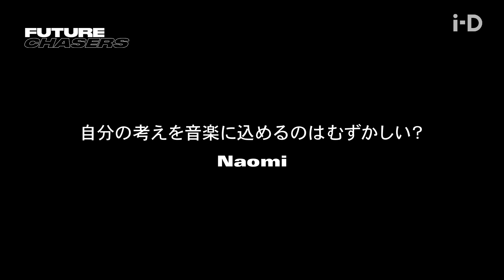〈フューチャーチェイサーズ〉との対話から見出す未来へのアクション : 大坂なおみ × Daichi Yamamoto × 籾木結花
YouTube Description : 自身のプラットフォームや活動を通じて、社会への疑問や変化を促すメッセージを発信しているアスリート、大坂なおみをi-D Japanのゲストエディターを迎えた、Nikeとのコラボレーション企画『フューチャーチェイサーズ：Class of 2021』。

この企画では、より良い社会形成のために、声を上げ、アクションを起こすさまざまな分野のひとびとを〈フューチャーチェイサーズ〉として紹介している。〈フューチャーチェイサーズ〉が教えてくれるのは、スポーツや音楽が、メッセージを発信する勇気を与えてくれること。傍観者でいるのではなく、身の回りにある問題をそれぞれに考え、行動することが、変化に繋がるということ。

最後に行われたオンラインセッションの対談相手として大坂なおみが希望したのが、ラッパーのDaichi Yamamotoと、サッカー選手の籾木結花だ。

I-D Japanは、それぞれの視点からより良い未来を描く彼らを祝福する。

Guest Editor Naomi Osaka

Zoom Session Yuka Momiki and Daichi Yamamoto

Future Chasers Riehata, Umi Ishihara, Moment Joon, Kikuno, Yuka Momiki, Yuki Nagasato, Shiho Shimoyamada, Sora Shirai

Naomi Osaka Shoot

Camera Shelby Bryant
Sound Defari Johnson

Photography Ahmad Barber and Donte Maurice
Stylist Law Roach
Hair Marty Harper
Make-up  Autumn Moultrie

Producer Shelby Bryant
Production Assistant Gabe Salvador

Future Chasers Shoot

Camera Hideto Hotta

Photography Houmi Sakata
Stylist Kodai Suehiro
Hair Miho Emori
Make-up Chihiro Yamada
Casting Taka Arakawa (Moment Joon)

Production Yuka Sone Sato(littre lights)

Creative Director Kazumi Asamura Hayashi

i-D Japan Editor Ai Ito, Chihiro Yomono

Managing Director Nina Sudra

Video Editor and Sound Akira Kamikita

Graphic Design Yukio Sugaya

Production Manager Naotomo Umewaka, Keiko Oda